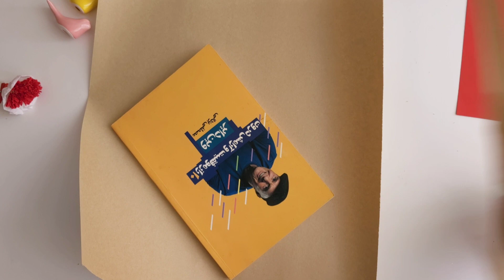How To Wrap A Book As Gift || Simple Steps to Stunning Presents!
Learn how to wrap books like a pro! 📚🎁 Watch our easy tutorial to make your book gifts look amazing for any occasion. Perfect for birthdays, holidays, or just to surprise someone special.

You just need to measure the paper size correctly and you are almost done

Don't miss out on these fun and simple wrapping ideas!